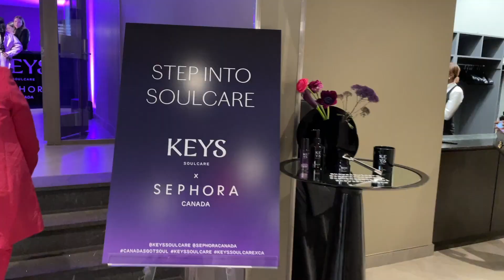HOW DO PEOPLE DO IT 🤦‍♀️ (GRWM vlog)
Edits by my hunni Dejan the Man Xx